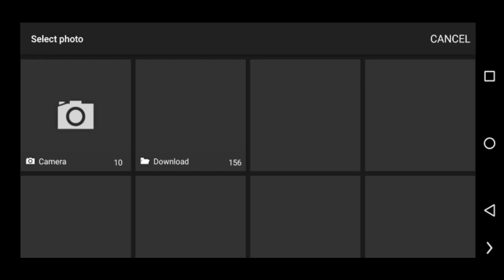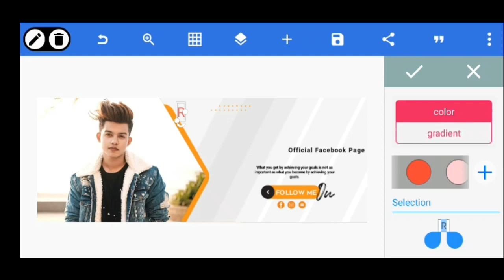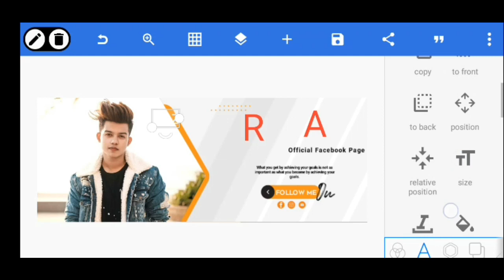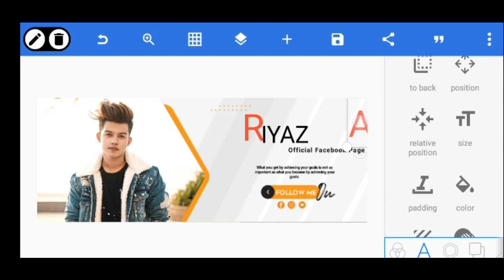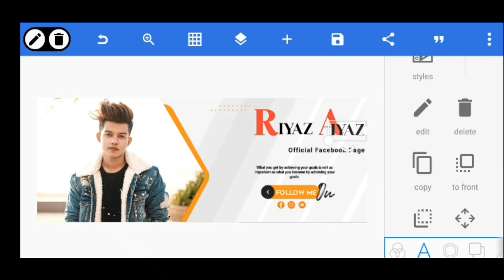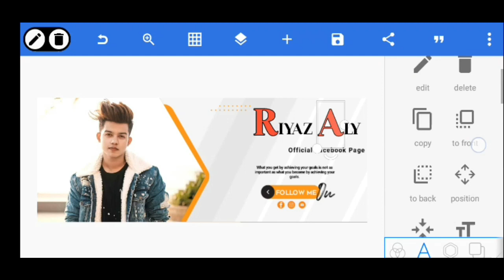Facebook Cover Art Design In Pixellab Tutorial | Pixellab Cover Editing | Bonny Banerjee